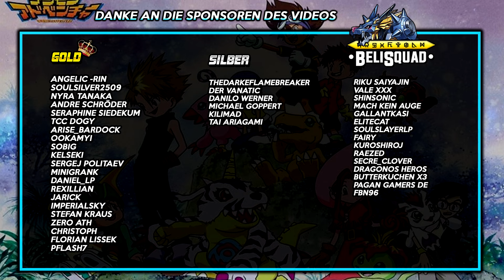DIGITATIONEN | Meister der Dunkelheit